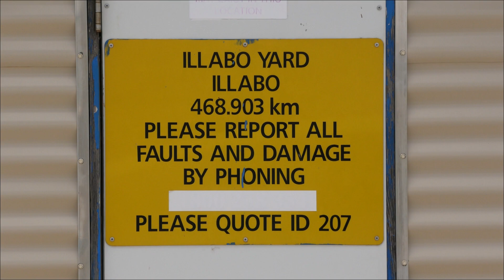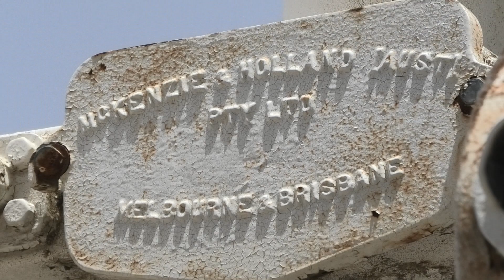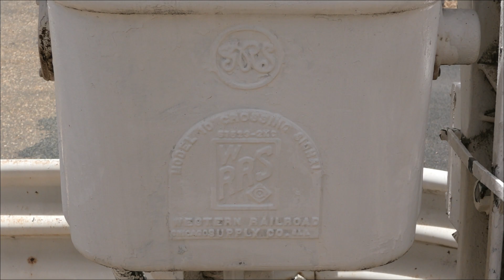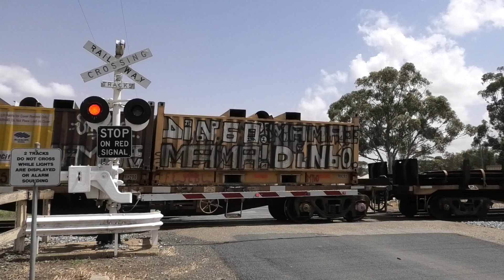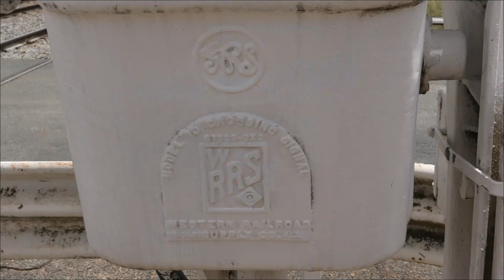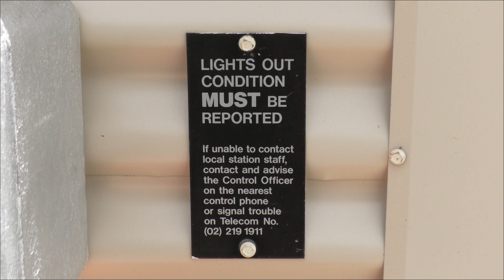Level Crossing, Illabo (Brabins Rd) NSW, Australia.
The first activation is shown at 3:05

This is the Brabins Road level crossing at Illabo, New South Wales. It is located between Cootamundra and Junee, on the Sydney - Melbourne Line. The crossing was previously named Illabo Yard although not much of the former yard remains today, just some disused grain silos and a siding which is overgrown.

Due to recent signal upgrades at other crossings on the Sydney - Melbourne line, these are now the last WRRS/GRS Type B gate mechanisms in New South Wales, and probably all of Australia. With that in mind, I wanted to film these classic signals again before they are replaced. There have been a couple of minor changes since I was here last. The relay bungalow has been renovated and the faded "Stop On Red Signal" sign on the western signal has been replaced with a new one. The signals have also been painted, although it seems the job was never finished!

The signals date back to 1960 and these are now the oldest surviving gate mechanisms in New South Wales. The original WRRS bells were replaced at least 10 years ago by Western Cullen Hayes mechanical bells, although the original McKenzie & Holland lights have been retained and converted to LED. The bell on the eastern signal rings until the gates have lowered, while the western bell rings until the gates rise.

Train information:
1st train: 6WM2 steel from Port Kembla to Melbourne, with locomotives NR27, NR35, NR92, 9312 and LDP 005.

2nd train: ST23 XPT service from Sydney to Melbourne.